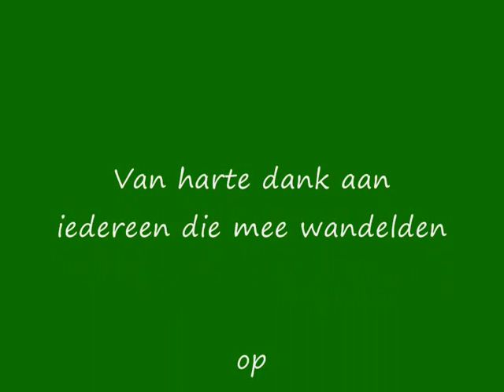duffies reünie dag te Sluis op 16 mei 2010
mijn tweede zelf georganiseerde wandeling, samen met enkelegoeie netlogvrienden en vooral, 12 van de 22 pups van mijn lieve whippet Duffie (grijze whippet met witte halsband)

16 mei 2010 te Sluis